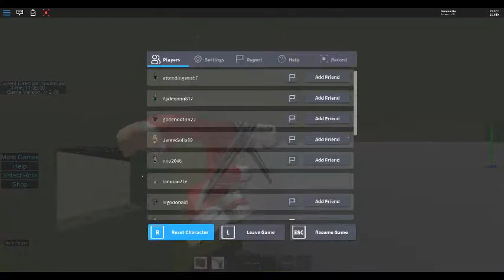ROBLOX - Ultimate Plane Flying - Flying and Crashing Planes